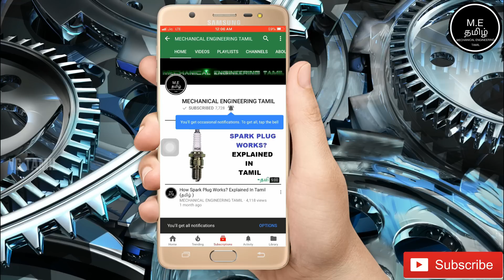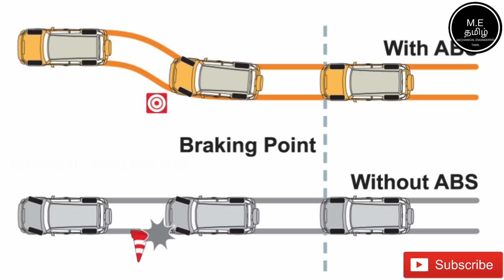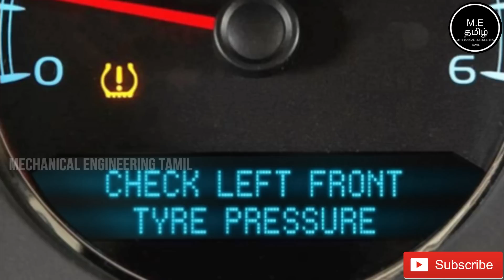What Is Active Safety And Passive Safety Technology Features In Cars தமிழில்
This Video Is About What Is Active Safety And Passive Safety Technology Features In Cars ? (தமிழில் )